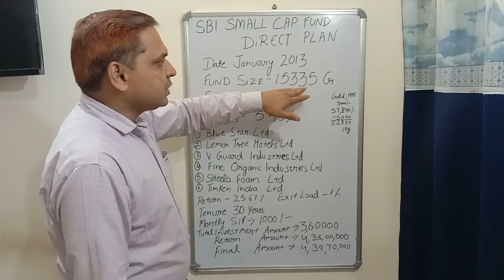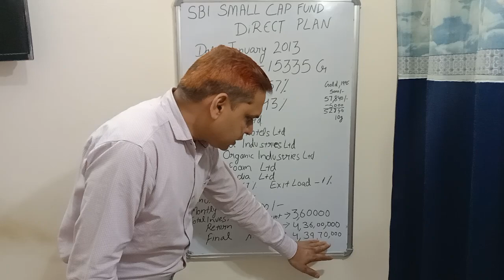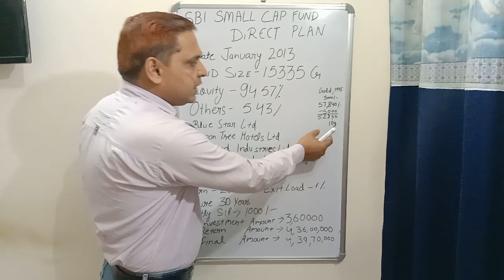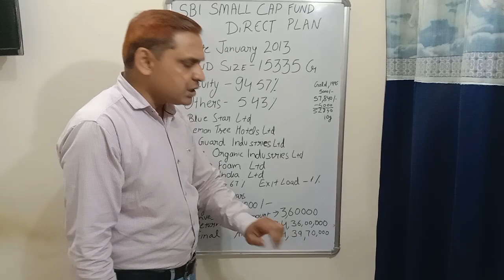SBI BEST SIP PLAN 2023 || 4 करोड़ के लिए जमा करे हर महीने 1000 रुपए || BEST SIP MUTUAL FUND SCHEME 💸